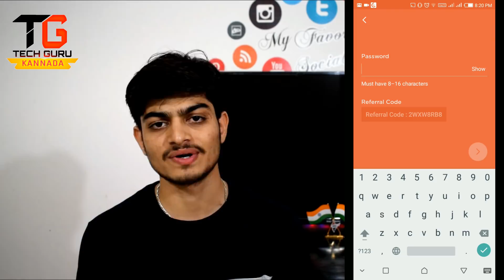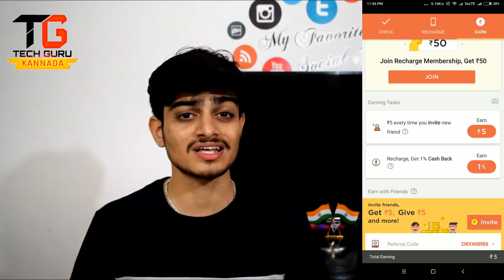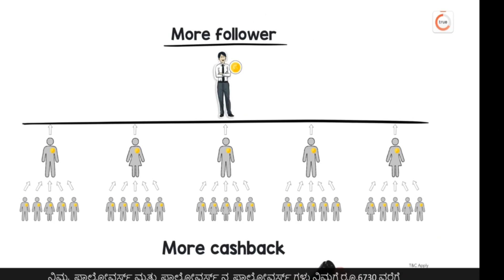ಗೆಳೆಯರೊಂದಿಗೆ ಆಪ್ ಹಂಚಿಕೊಳ್ಳುವ ಮೂಲಕ ರೀಚಾರ್ಜ್ ಹಣ ಗಳಿಸಬಹುದು | Earn Recharge Money by Refering friends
Referal code: 2WXW8RB8

ಈ ಆಪ್ ಮೂಲಕ ಗೋಲ್ಡ್ ಸದಸ್ಯರಾಗಿ ನಿಮ್ಮ ಗೆಳೆಯರೊಂದಿಗೆ ಹಂಚಿಕೊಳ್ಳುವ ಮೂಲಕ ಸಾವಿರಾರು ರೂ ಹಣ ಗಳಿಸಬಹುದು - ಬಂದ ಹಣವನ್ನು ಮೊಬೈಲ್ ರೀಚಾರ್ಜ, ಕರೆಂಟ್ ಬಿಲ್ & ಡಿಶ್ ಟಿವಿ ರೀಚಾರ್ಜ್ ಮಾಡಬಹುದು..!